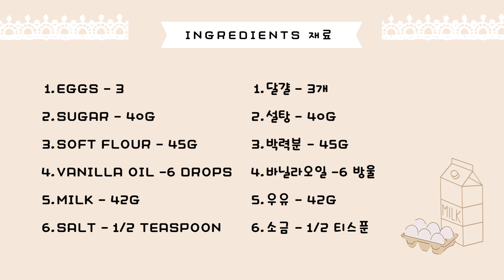eng) 베이킹파우더 없이 수플레 팬케이크 쉽게 완성